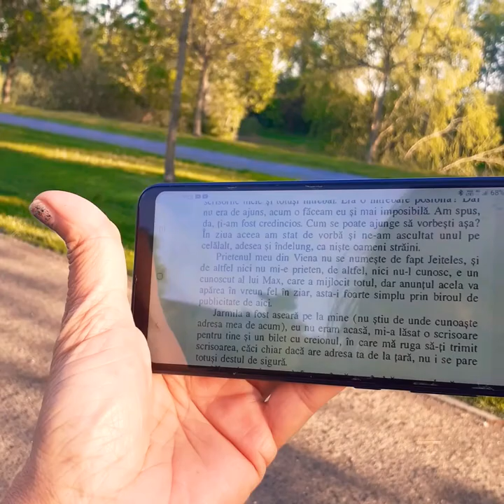SCRISORI către MILENA | Franz KAFKA | scr.87/130 | AudioBook în Română | [v. playlist-ul]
NU CITESC PENTRU BANI!

Cîteva piste mai jos: